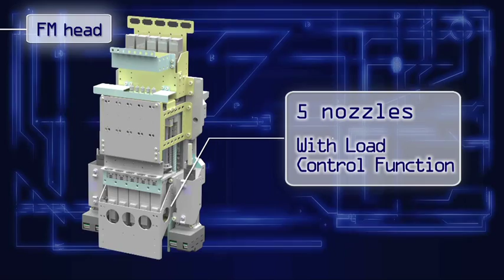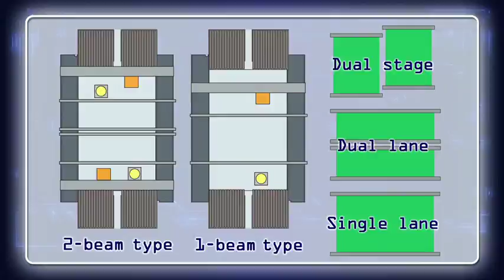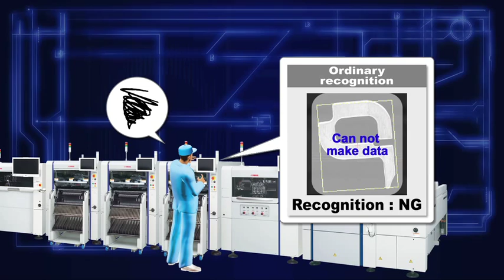Yamaha ZLEX Pick and Place Machine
Hawker Richardson is the Australian & New Zealand distributor for a wide range of reliable industrial products for a wide range of industries including assembly technology, aerospace, electronics and robotics. We also offer cutting-edge stereo  inspection & measurement solutions for industry, research, medical and dental.